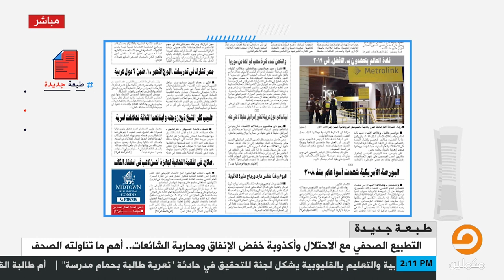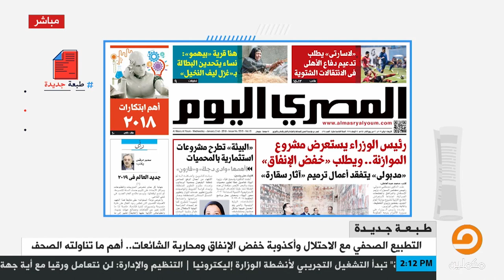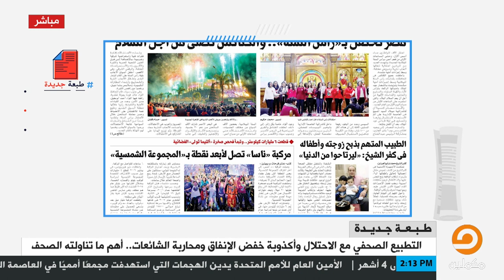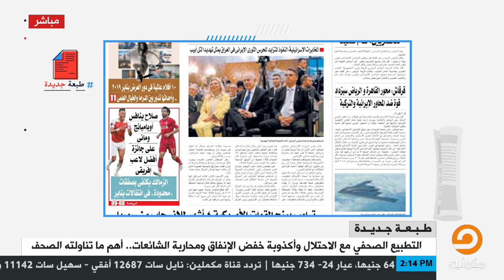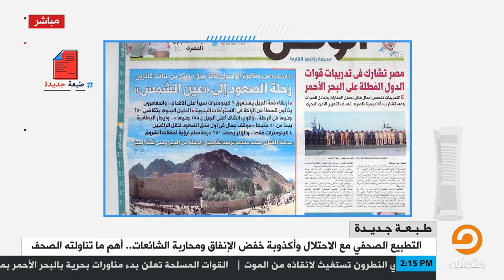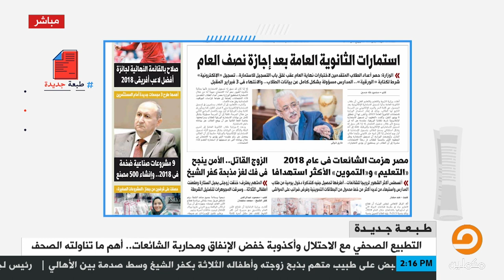"محمد وريور" يناقش مانشيتات الصحف المصرية مع الكاتب الصحفي "خالد الشريف"